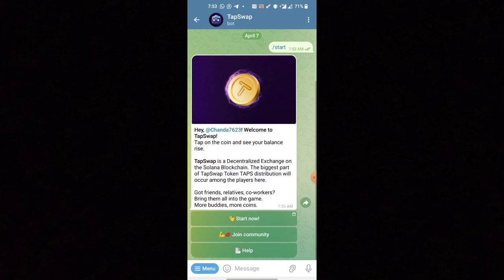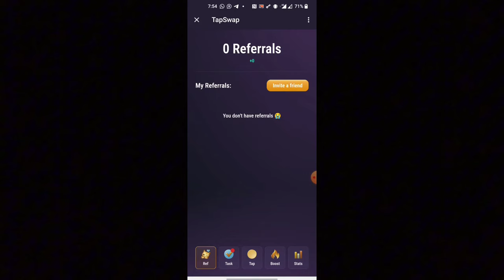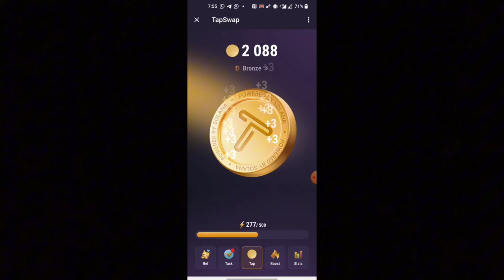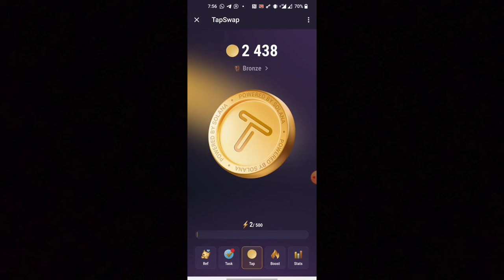TapSwap Airdrop Free Mining || TapSwap Airdrop Details || TapSwap Airdrop Real or Fake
Tap swap new update today
today tap swap new update
Tap swap new update
update today about Tap swap